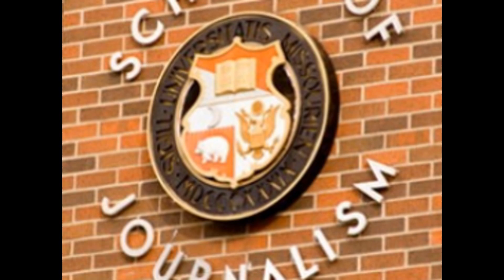University of Missouri School of Law